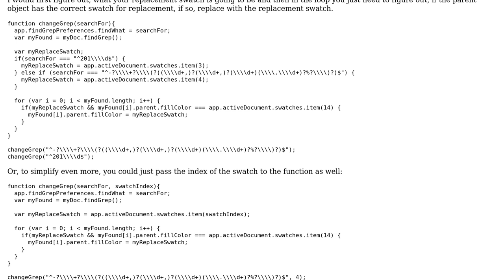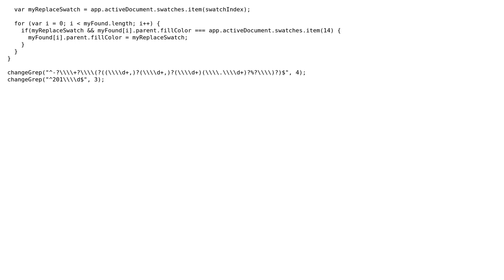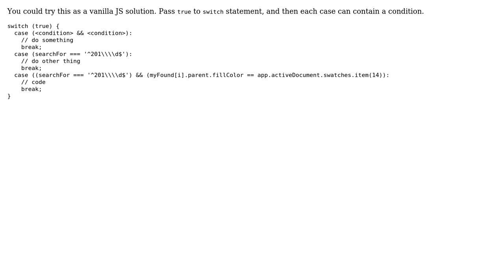ExtendScript multiple conditions in switch (2 Solutions!!)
ExtendScript multiple conditions in switch

With thanks & praise to God, and with thanks to the many people who have made this project possible! | Content (except music & images) licensed under CC BY-SA | Music | Images & others | With thanks to user mdomino user Interactive user Davion and the Stack Exchange Network Trademarks are property of their respective owners. You are responsible for your own actions.